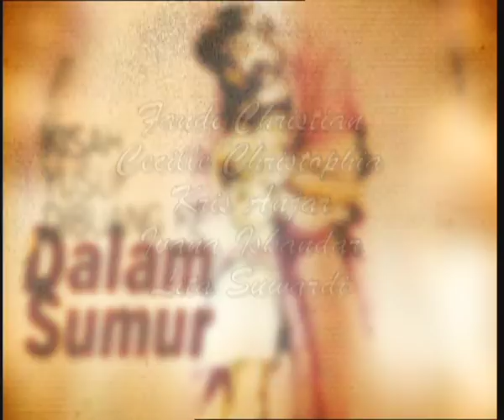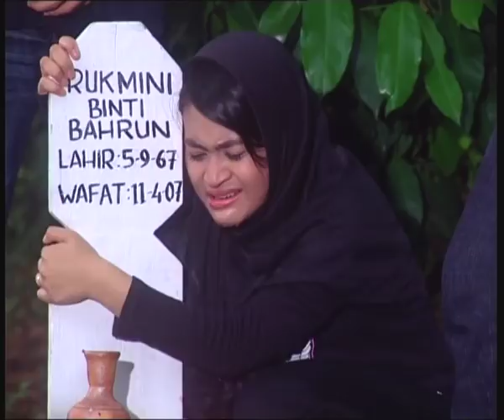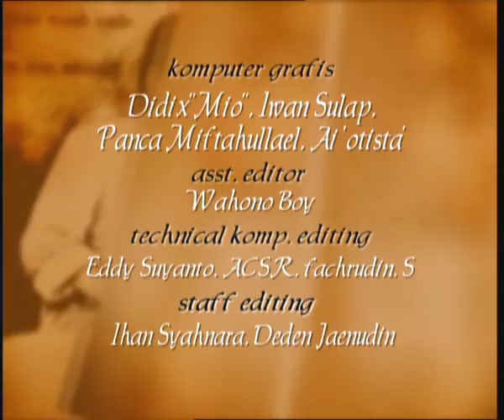FTV Hidayah - Episode 78 | Anakmu Dosamu